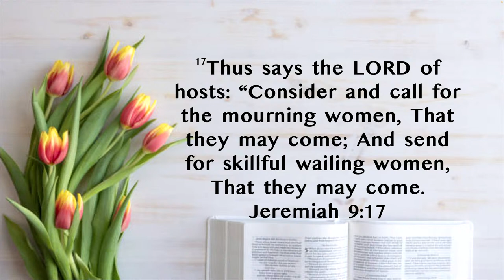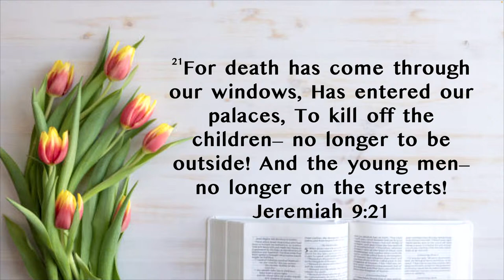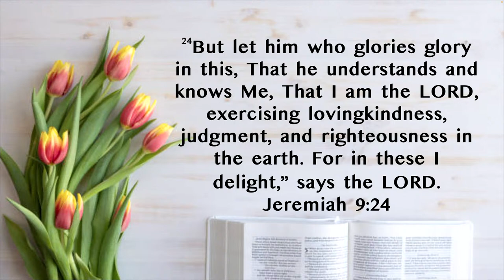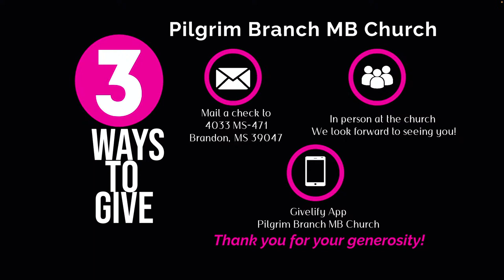Pilgrim Branch MB Church| April 14, 2024|Rev.Jacqueline Rucker-Stokes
"Your Participation Is Required" Jeremiah 9:17-24